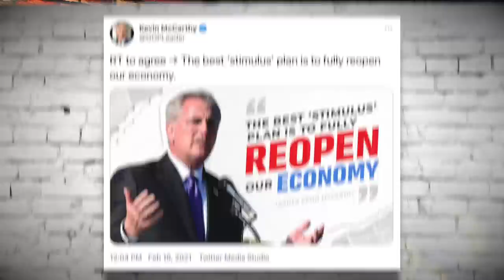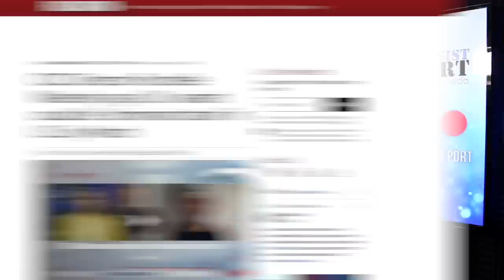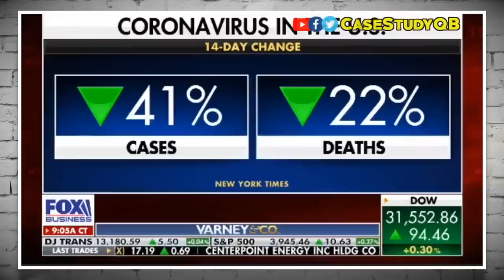Adult Man in Cow Suit on Fox News Suggests Lockdowns Will Lead to Communism